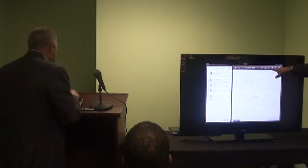2011 October First Sunday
Part 1 - Quranic Arabic Class